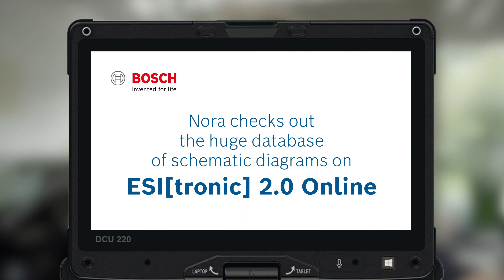LV | ESI[tronic] 2.0 Online – Komforta sistēmu elektro shēmas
More about the Online functions of the new ESI[tronic] 2.0

Nora checks the database of schematic diagrams (P) in ESI[tronic] 2.0 Online, Bosch’s diagnostic software solution. Thanks to the clearly structured schematic diagram database, nothing stands in the way of targeted working on automotive electronics.